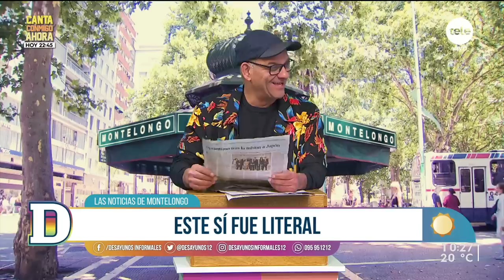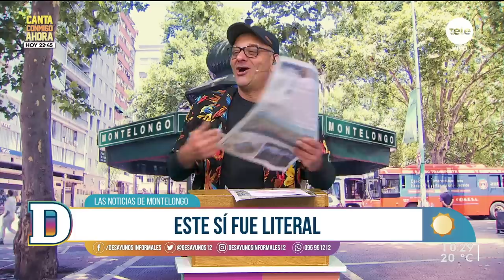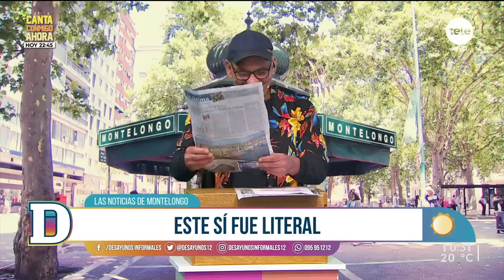Noticias de Montelongo - 2/11/2022